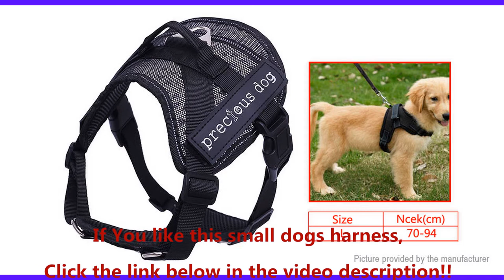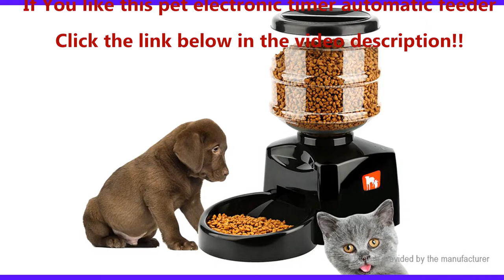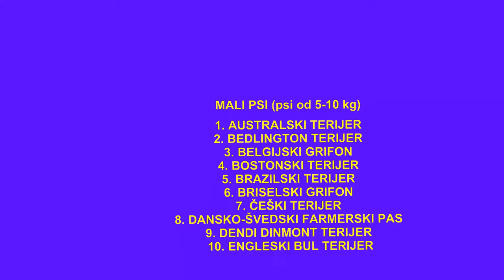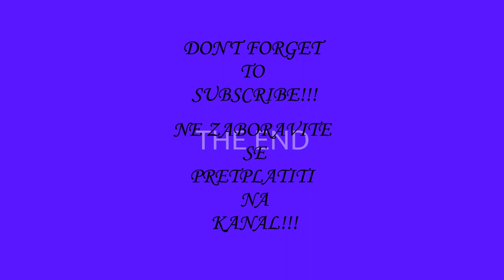SMALL DOGS VIDEO PART I, toy dogs, artistic dogs, cavalier king charles španijel, Terrier-dog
This is an educational video about DOG BREEDS, group SMALL DOGS  PART I. Here you will see:
1. AUSTRALIAN TERRIER
2. BEDLINGTON TERRIER
3. AFFENPINSCHER
4. BOSTON TERRIER
5. BRAZILIAN TERRIER
6. BRUSSELS GRIFFON
7. CESKY TERRIER
8. DANISH-SWEDISH FARMDOG
9. DANDIE DINMONT TERRIER
10. BULL TERRIER
11. BORDER TERRIER
12. HAVANESE
13. JACK RUSSELL TERRIER
14. JAPANESE SPITZ
15. JAPANESE TERRIER
16. DACHSHUND
17. CAVALIER KING CHARLES SPANIEL (ENGLISH TOY SPANIEL)
18. CAIRN TERRIER
19. BICHON FRISE
20. SMOOTH FOX TERRIER

If you need DOG TRAINING or ANY TIPS HOW TO HANDLE A DOG, then click on this link because this is the best ONLINE DOG TRAINING there is!

HERE ARE THE LINKS PRESENTED IN THE VIDEO:
OVDJE SU LINKOVI KOJE SMO SPOMENULI U VIDEU:

AMAZON SMALL DOGS HARNESS:
UPREGA ZA MALE PSE NA AMAZONU:

AMAZON Furbo Dog Camera: Treat Tossing:
FURBO PSEĆA KAMERA KOJA BACA KEKSE NA AMAZONU:

AMAZON Pebble Smart Doggie Doorbell